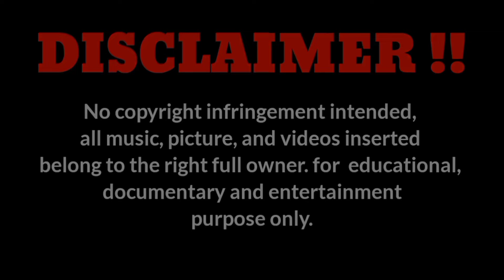6 FAMOUS GOOD SIGNS AND SCALES.